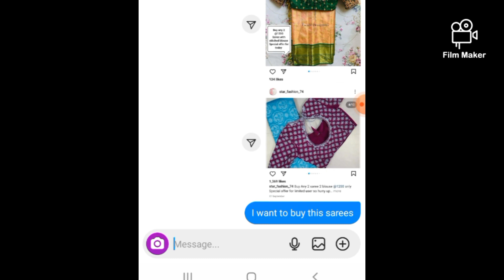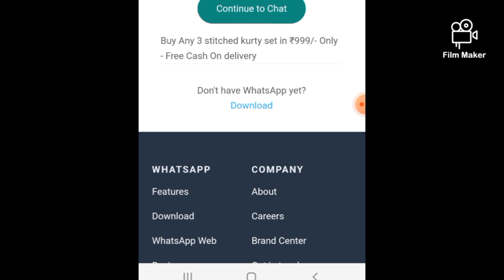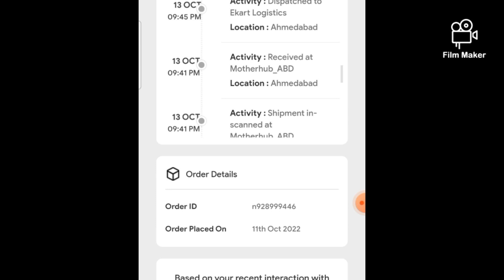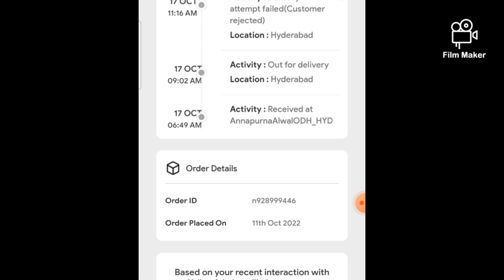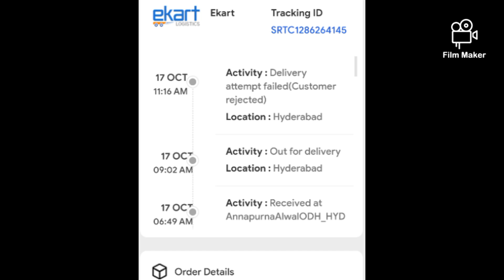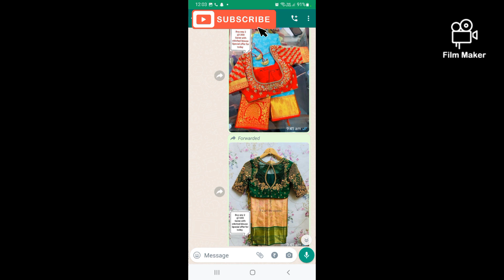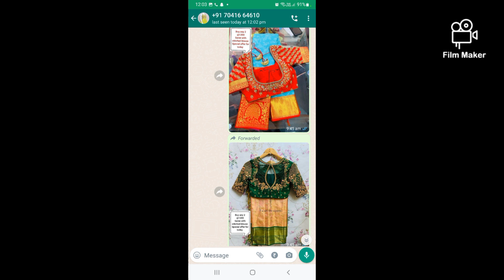Must Watch Video Totally Fake Don't Trust Please Save Ur Money By Watching This Video 2 Sarees@1200